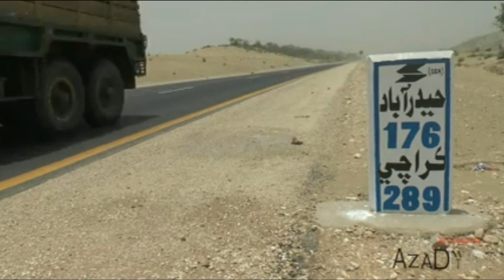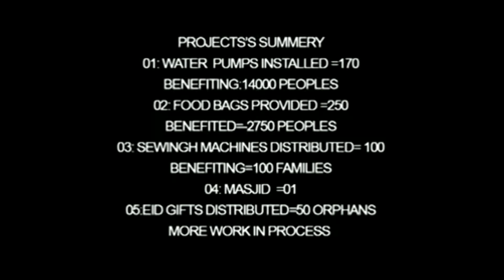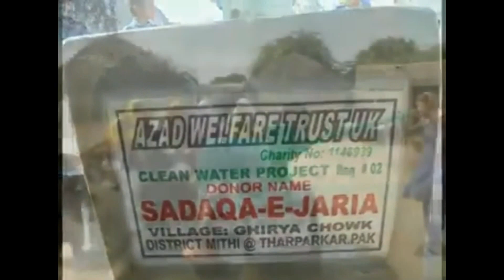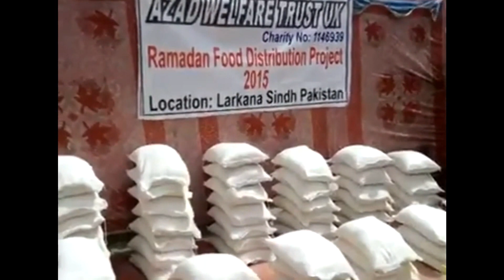AWT VARIOUS PROJECTS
AWT'S VARIOUS PROOJECTS CARRIED OuT IN 2015 & 2016